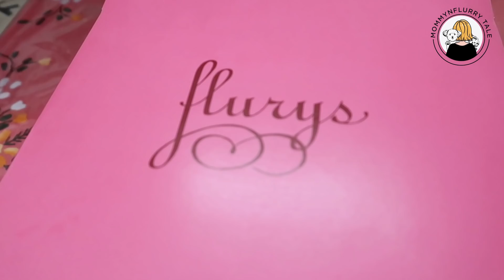My Dad's Birthday with My puppies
Today indian petmom and indian vlogger sreedipa from mommynflurry tale is sharing My Dad's Birthday with My puppies

Wags & Hugs
MommyNFlurry